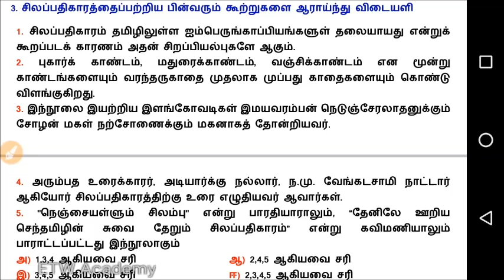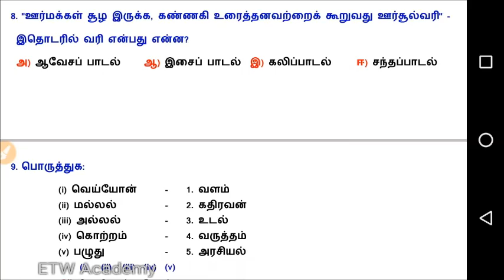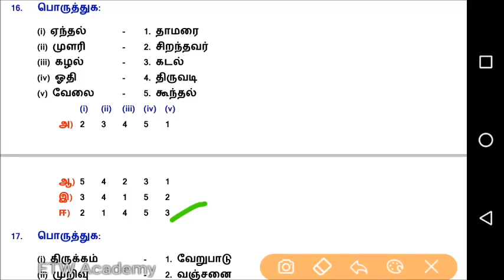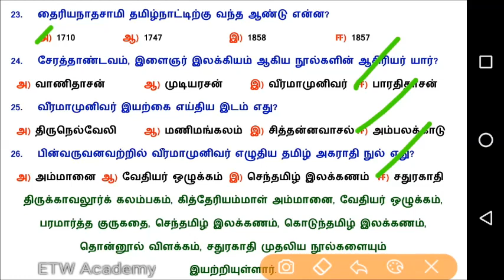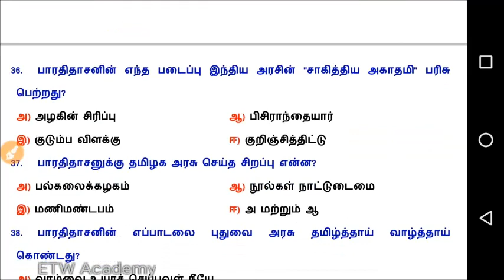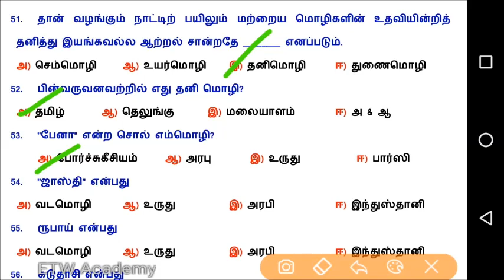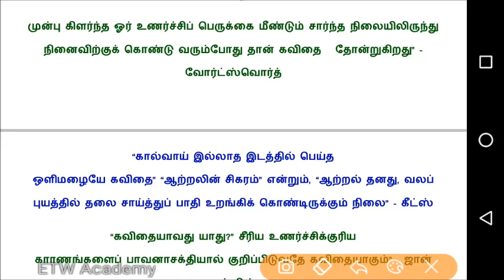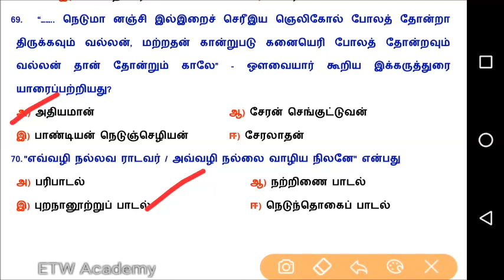Test 3 | Tamil Test Series | 12th Old Book Part 2